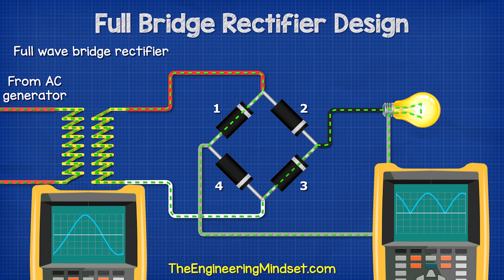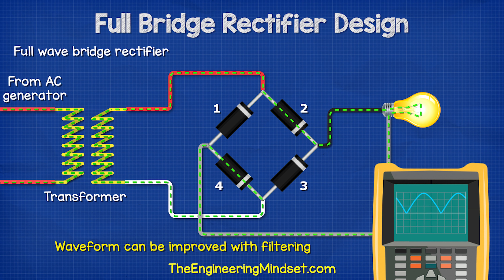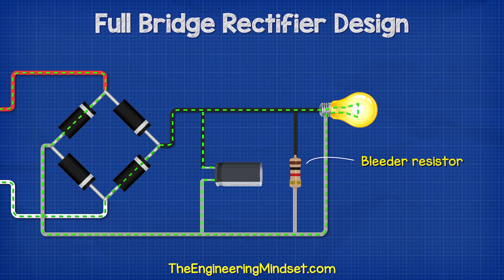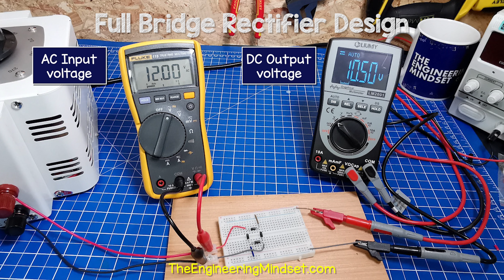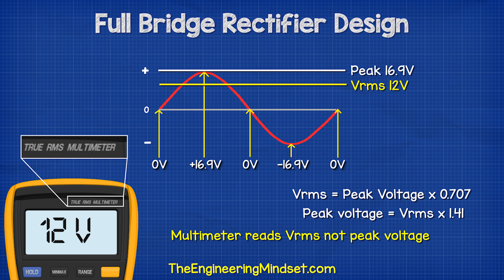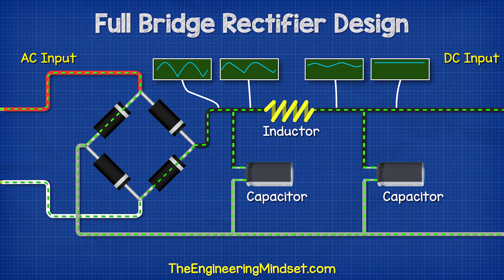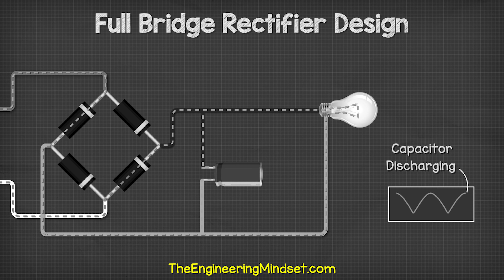Full Bridge Rectifier - How to convert AC into DC power electronics हाउ तोधर्मांतरितडीसी में एसी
Full bridge rectifier - how to convert AC alternating current into DC direct current. Using capacitors to filter the rippled DC wave into smooth DC with experiments.

फुल ब्रिज रेक्टिफायर - एसी अल्टरनेटिंग करंट को डीसी डायरेक्ट करंट में कैसे बदलें। प्रयोगों के साथ चिकनी डीसी में तरंगित डीसी तरंग को फ़िल्टर करने के लिए कैपेसिटर का उपयोग करना।

 3 phase motor connection